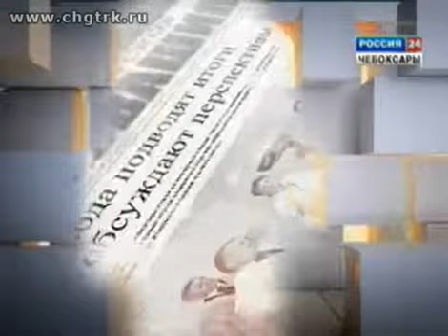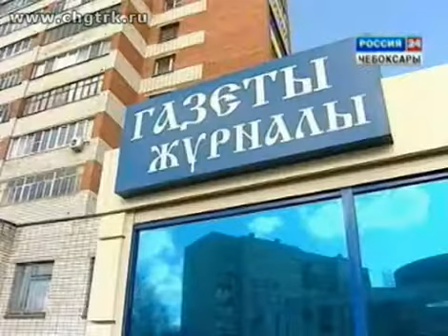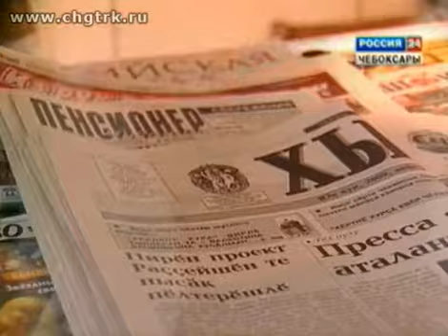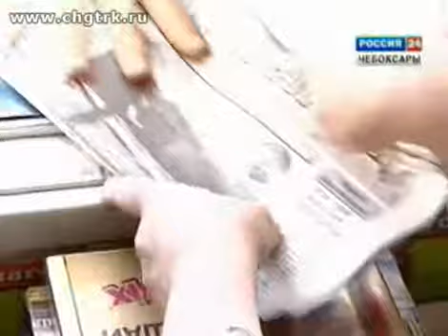Вести.Пресса от 18 марта 2014